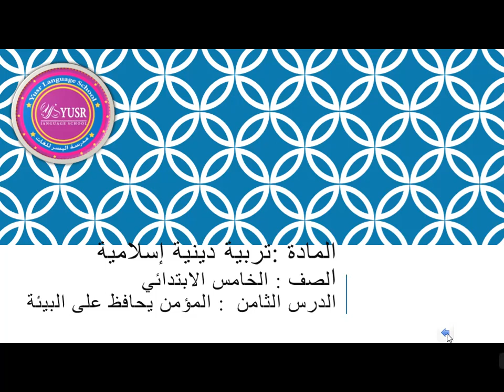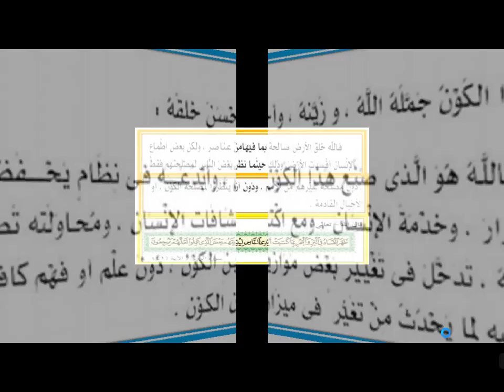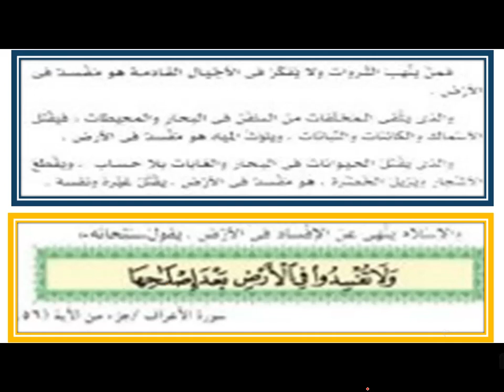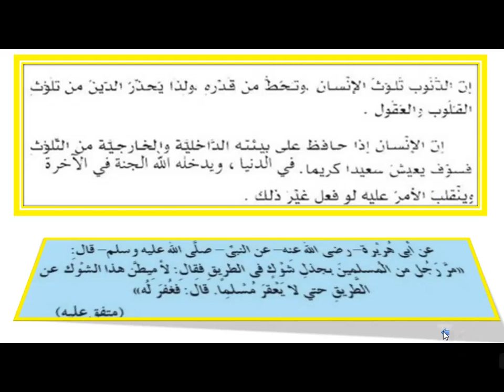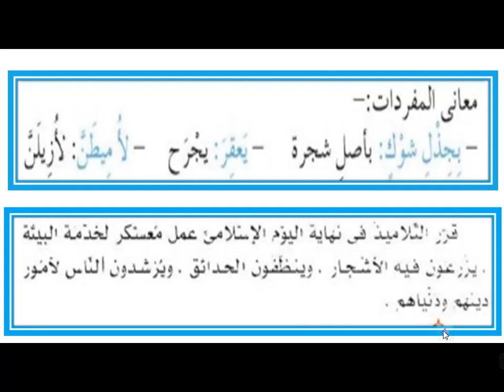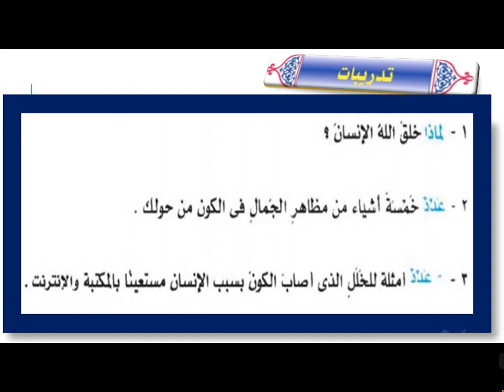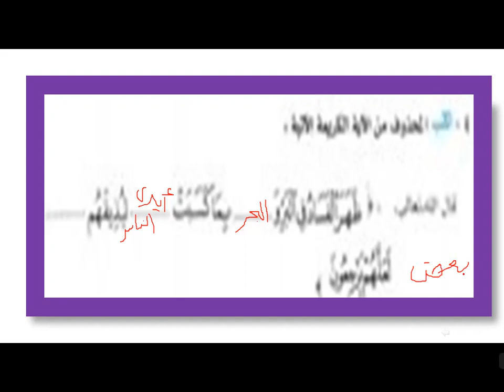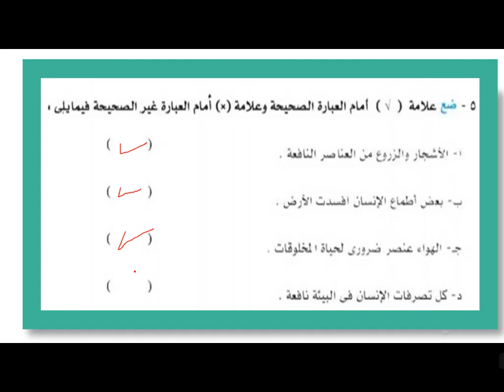الوحده الرابعه -الدرس الثامن المؤمن يحافظ على البيئة